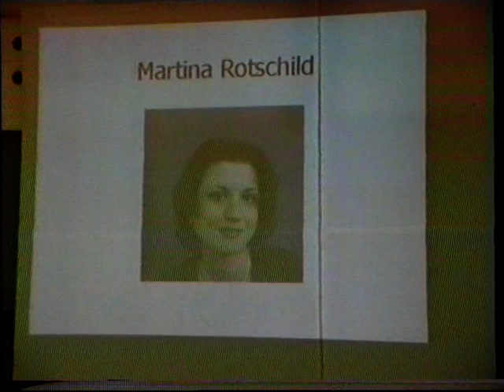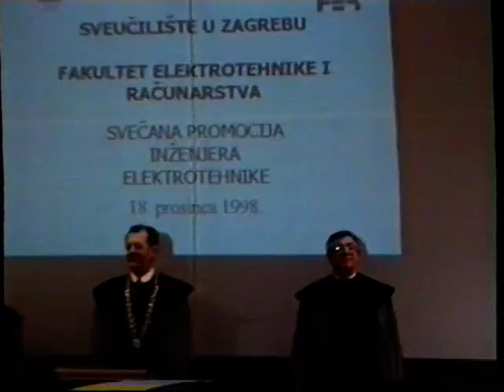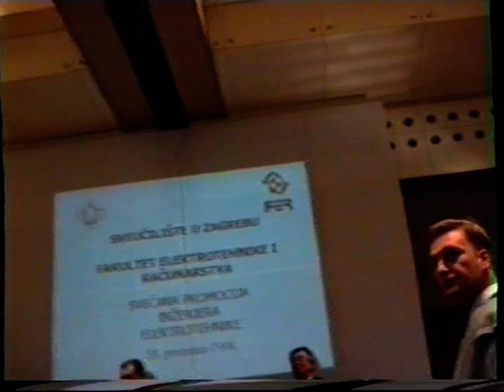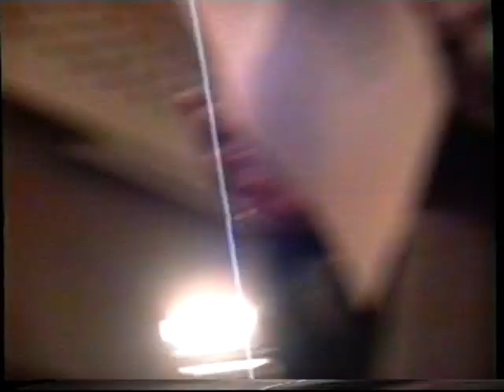Martina Promocija 18. Prosinac 1998.